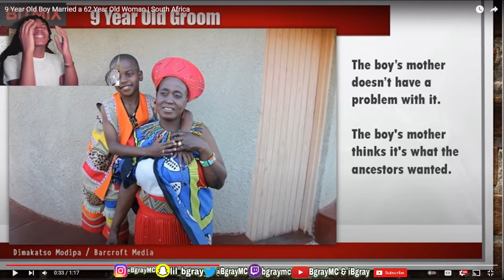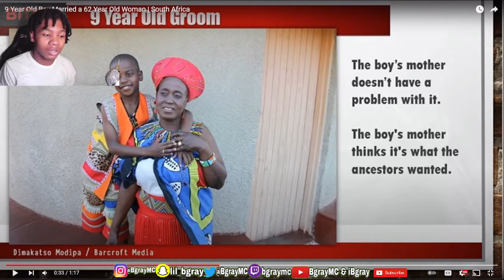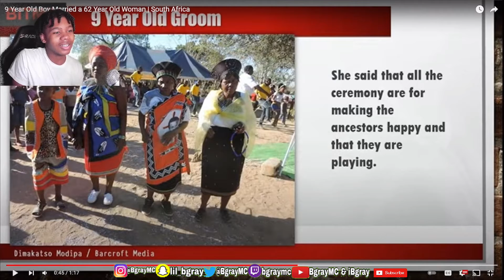9 year old BOY marries a 62 year old WOMAN 🤦🏾‍♂️😤 (WILD REACTION)